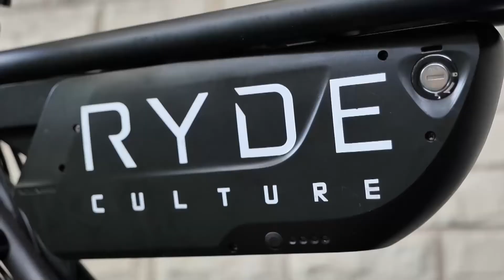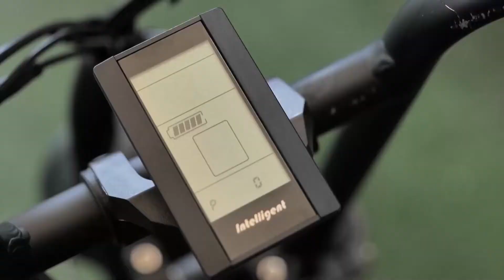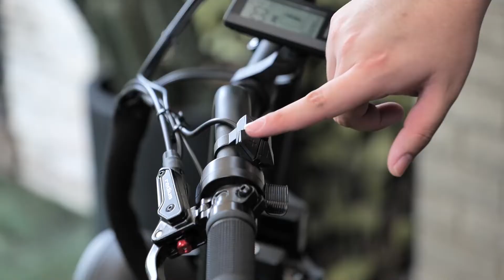Tech Toys Ryde Culture E-bike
Ryde Culture รุ่น Ryde Kart เป็นจักรยานไฟฟ้าสไตล์ Retro หรือ Cafe สามารถใช้ปั่นได้แบบจักรยานธรรมดา และใช้ไฟฟ้าช่วยปั่นได้เหมือนมอเตอร์ไซด์ครับ ซึ่งตัว Battery สามารถ charge กับไฟบ้านได้เลย ใช้เวลา Charge 4 - 5 ชม./ 1 ชาร์จ สามารถวิ่งได้ระยะทางประมาณ 40 - 60 กม. (ความเร็วสูงสุด 45 กม./ชม.)
สินค้า Ryde Culture รุ่น Ryde Kart
🏷ราคา 69,000 บาทครับ มี 2 รุ่นให้เลือก
1. Vintage Brown - เบาะน้ำตาล
2. Blackjack - เบาะดำ
🎯 Spec ของ Ryde Culture รุ่น Ryde Kart:
✔️ Motor 500 w สามารถขับได้ความเร็วสูงสุด 40 - 45 กม./ชม.
✔️ Battery Samsung 48V 14Ah ชาร์จเต็มภายในห้าชั่วโมง วิ่งได้ระยะทางประมาณ 40 - 60 กม.  ต่อหนึ่งชาร์จ
✔️ เฟรม Alluminum alloy แข็งแรง ทนทาน ไม่เป็นสนิม เราคำนวณ/ออกแบบ เฟรมและช่วงล่างให้ลูกค้าได้รับประสบการณ์การขับขี่ที่นุ่มนวลและปลอดภัยเมื่อมีการใช้ความเร็วสูง
✔️ ชุดเกียร์ Shimano 7 speed ตอบสนองอย่างรวดเร็ว
✔️ Controller (สมองกล) ที่ปรับแต่งมาจากโรงงาน ให้การขับขี่ที่เสถียร และปลอดภัยในทุกการขับขี่
✔️ หน้าจอ LCD คุณภาพสูง บอกความเร็ว ระดับแบตเตอรี่ และ mode การขับขี่ต่างๆ
✔️ ไฟหน้า ไฟท้ายส่องสว่าง เพื่อความปลอดภัยในการขับขี่บนท้องถนน
✔️ ยาง Veetireco 20x4 ตัว top
✔️ สินค้ามีการรับประกัน 1 ปี
🌐สนใจสินค้าหรือ Test drive ได้ที่